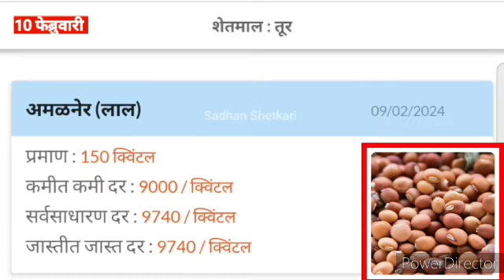🔴10 February,Tur rates increased;Tur bazar bhav Maharashtra today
Tur rates increased;Tur bazar bhav Maharashtra today;10 फेब्रुवारी;तुरबाजारभावआजचे

तुर बाजार भाव वाढले

Tur bajar bhav today live

तुर बाजार भाव महाराष्ट्र

तुर बाजारात प्रचंड तेजी बाजारभाव 13000 हजाराकडे वाटचाल

आजचे तूर बाजार भाव

Aajche tur bajar bhav

तुरीचे भाव आजचे

तूर मार्केट आजचे

1) आजचे तूर बाजार भाव

2) Today tur bajar bhav

3) तुर बाजर भाव आजचे

4) Aajche tur bajar bhav

5) तूर बाजार भाव आजचे लाईव्ह

6) तूर बाजार भाव महाराष्ट्र

7) आजचे तूरीचे बाजार भाव

8) तूर बाजार भाव

9) तुरीचे बाजार भाव

10) तूर डाळ बाजार भाव

11) aajche tur bazar bhav

12) tur bazar bhav latur

13) acche tur bajar bhav

14) tur bajar bhav todaytoday

15) tur bajar bhav

16) latur tur bhav today

17) tur bhav today

18) tur bhav today

19) turiche bazar bhav

20) tur bazar bhav today

21) tur bajar bhav live

22) तूरीचे बाजार भाव आजचे

23) तूर भाव वाशीम

24) आजचे तूर बाजार भाव

25) तूर भाव आजचा

26) तूर भाव आजचे

27) आजचे तूर भाव

28) तूर बाजार भाव आजचे

29) तूर भाव महाराष्ट्र

30) आजचे तूर बाजार भाव लातूर

31) तूरीचे बाजार भाव आजचे

32) tur bazar bhav today

33) tur bajar bhav

34) tur bhav,tur bhav today

35) tur bhav ajche

36) tur bajar bhav live

37) soybean bajar bhav

38) kapus bazar bhav today

39) tur bajar bhav aaj

40) tur bajar bhav akola

41) tur bhav solapur

42) tur bhav live

43) tur bhav today

44) tur bajar bhav

45) tur bazar bhav today

46) tur bajar bhav toda